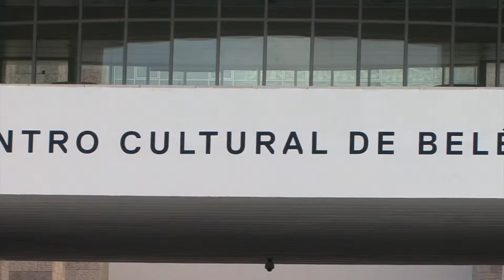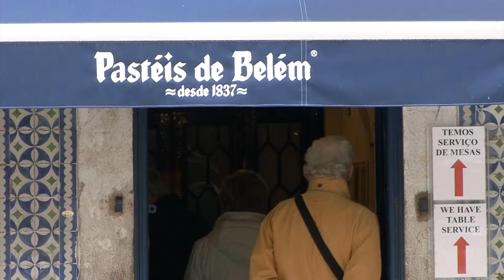Personal Diary - Mauro em Belém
Personal Diary (conceito para série Web, documental ou semi‐ficcionado, e episódio-­‐pIloto)
Uma série onde pessoas de países lusófonos vêm conhecer Portugal.